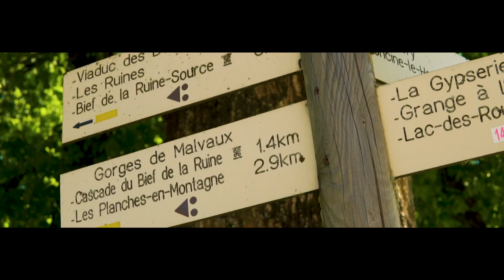2020 Val Foncine Trail Teaser